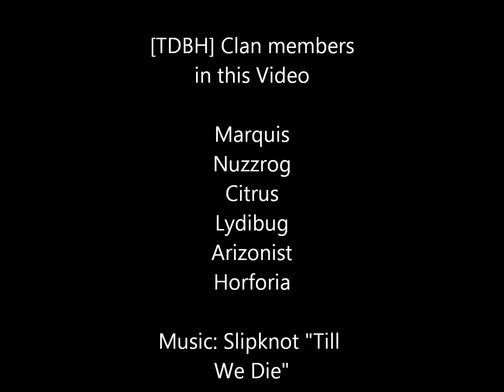TDBH Sing along!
Well Were all board drinking alcohol hey why not sing?
Nuzrog as you can hear had a lot more to drink. then anyone of us

i'm so sorry Nuzrog I love you bro!